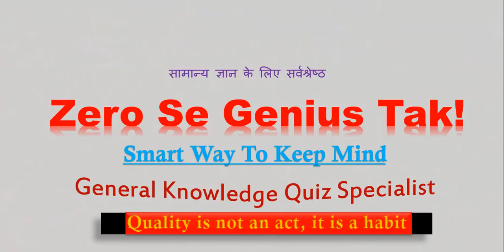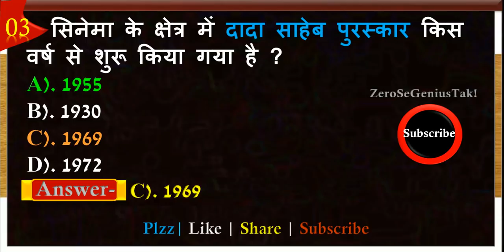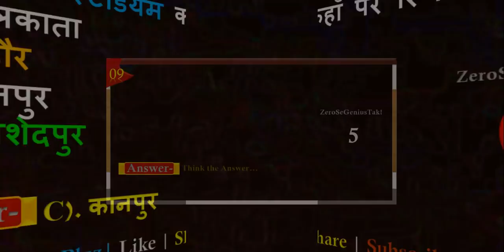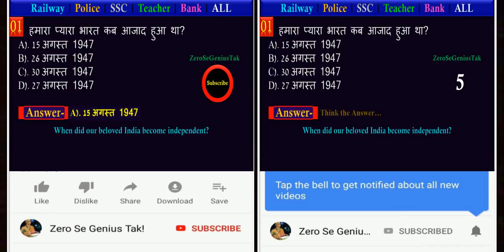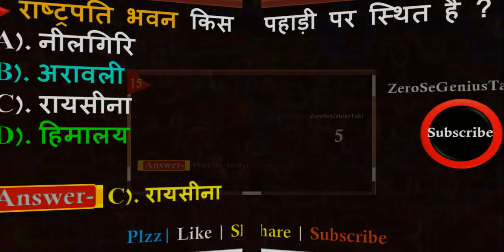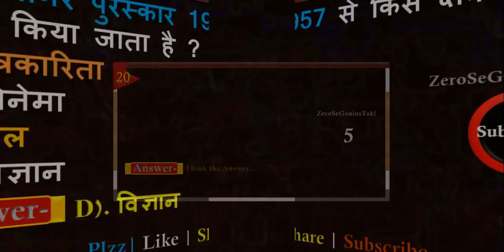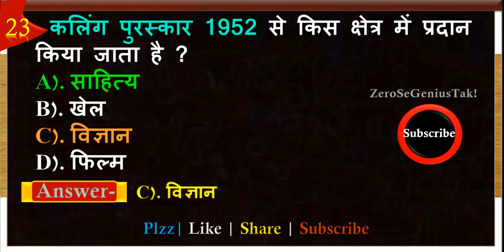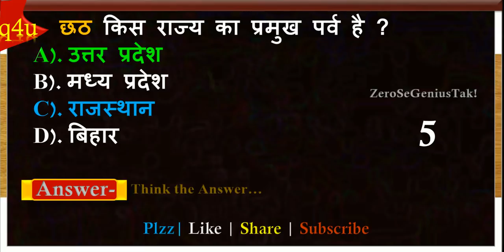GK | General knowledge Question And Answer | Daily Practice Set | Basic GK | Quiz Test-33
Daily General Knowledge Question And Answer GK Quiz Practice Set For All Competitive Exams.

इस वीडियो में निम्न प्रश्न बताए गए हैं।

1. अर्जुन पुरस्कार 1961 से किसे प्रदान किया जाता  है ?
2. बिहू किस राज्य का प्रमुख त्योहार है ?
3. सिनेमा के क्षेत्र में दादा साहेब पुरस्कार किस वर्ष से शुरू किया गया है ?
4. शरीर में विटामिन-A कहाँ संचित रहता है ?
5. WTO (विश्व व्यापार संगठन) के मुख्यालय कहाँ पर स्थित है ?
6. हीरे की खान 'पन्ना' किस राज्य में स्थित है?
7. द्रोणाचार्य पुरस्कार 1985 से किसे प्रदान किया जाता है ?
8. ग्रीन पार्क स्टेडियम कहाँ पर स्थित है ?
9. सरदार सरोवर परियोजना किस नदी पर स्थित है?
10. ध्यानचन्द स्टेडियम कहाँ पर स्थित है ?
11. ग्रैमी पुरस्कार 1959 से किस क्षेत्र में प्रदान किया जाता है ?
12. भू-आंदोलन को सर्वप्रथम किसने शुरू किया था?
13. 'चौथ' नामक कर कौन वसुलता था ?
14. राष्ट्रपति भवन किस पहाड़ी पर स्थित है ?
15. ज्ञानपीठ पुरस्कार 1965 से किस क्षेत्र में प्रदान किया जाता है ?
16. भारतीय संविधान सभा के अस्थाई अध्यक्ष किसे बनाया गया था ?
17. कोयला एक प्रकार का है ?
18. दूर्गापूजा किस राज्य का प्रमुख पर्व-त्योहार है ?
19. भटनागर पुरस्कार 1957 से किस क्षेत्र में प्रदान किया जाता है ?
20. हरित क्रांति का संबंध किससे है ?
21. पुलित्जर पुरस्कार 1917 से किस क्षेत्र में प्रदान किया जाता है ?
22. 'बुल' एण्ड 'बीयर' शब्द का संबंध किस क्षेत्र से है ?
23. कलिंग पुरस्कार 1952 से किस क्षेत्र में प्रदान किया जाता है ?
24. ओनम किस राज्य का प्रमुख त्योहार है ?
25. अभिनव विन्द्रा का संबंध किस खेल से है ?